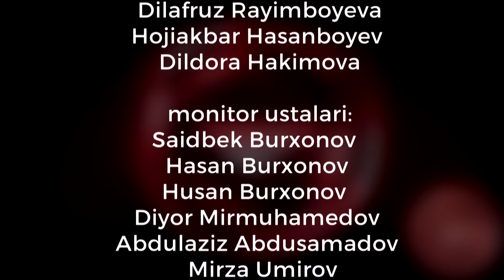O’XSHASH CHEHRALAR // AMIRXON UMAROV SHOUSI // OCHIQCHASIGA GAPLASHAMIZ // 201-SON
Oʻzbekistondagi mashxur insonlarning qiyofadoshlari bilan suhbat sizga yuqori kayfiyat berishi aniq!

Ular aslida kim? Qayerda yashashadi? Mashxurlarga qarindoshlik tomonlari bormi?

Islom Karimovga oʻxshash hamyurtimiz oʻz qiyofasidan foydalanganmi?

Sherali Joʻyayevning qiyofadoshi taniqli san’atkor bilan sudlashganmi?

Xojiboy Tojiboyev kabi koʻrinishga ega boʻlgan traktorchi endi qiziqchilik kasbini egalladimi?

Sizni qiziqtira oladigan barcha savollarga javob olganmiz!

4-fevral kuni 18:00 da  tomosha qiling!

Boshlovchi imidji @altinyildizclassics_uz va @papa_lazz tomonidan taqdim etildi.

Rejissor: @xadichabonu_1
Muharrir: @nurzodbek_vokhidov
Koordinator: @fayzulloxoja_official
Bosh operator: @azizboy9999uz
Montaj ustasi: @1akmalova1
Dastur ma’sul: @dilobarmirvosilova

Dasturlarimizni AMIRXONOFF youtube kanalida tomosh qiling.